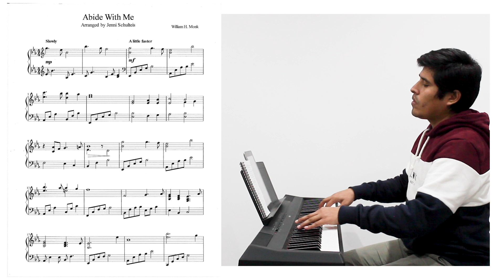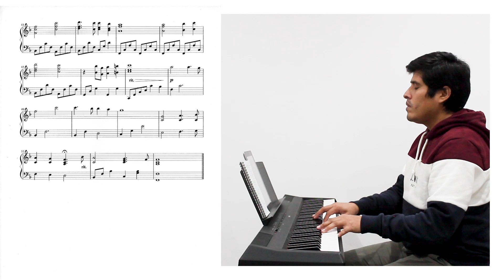005 - ABIDE WITH ME (COMIGO HABITA) - Piano Solo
Olá,

Hoje partilhamos uma versão para piano solo do hino ABIDE WITH ME (SEÑOR JESUS EL DIA YA SE FUÉ, em espanhol e COMIGO HABITA, em português).

Arr.: Jenni Schulteis
Piano: Gabriel Terceros